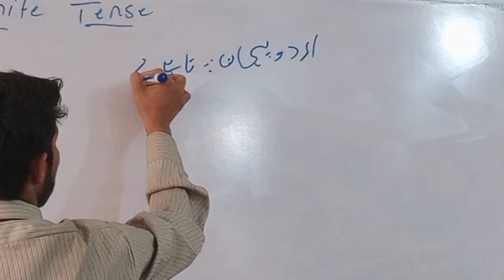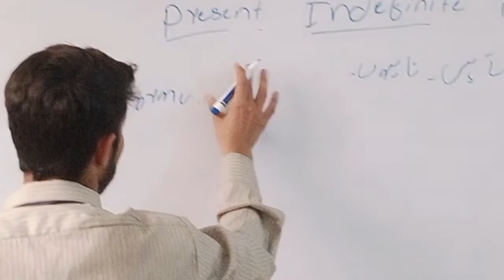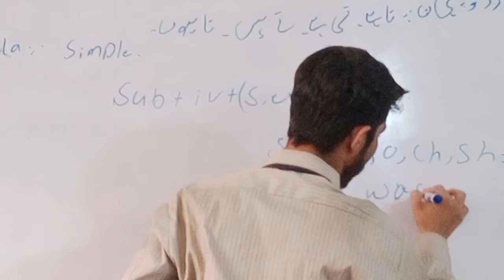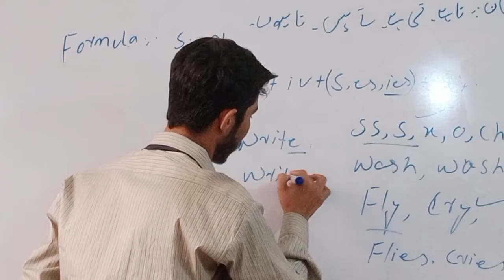How a student of Islamia high school Explaines the English Grammer structure